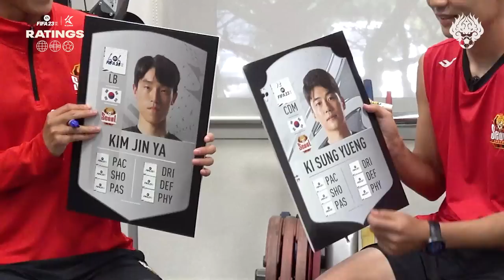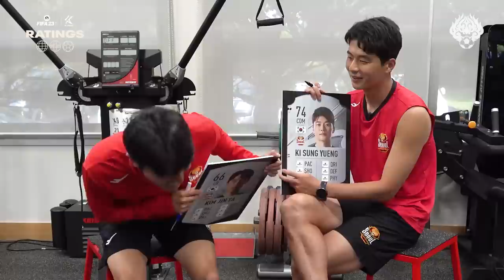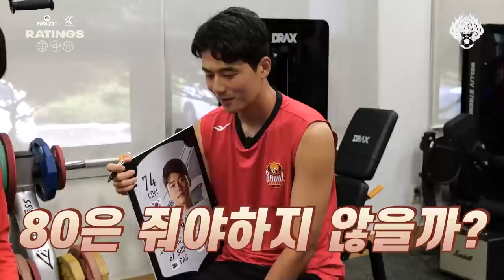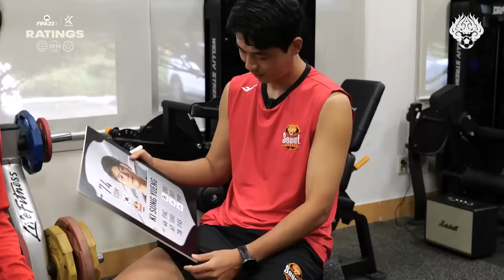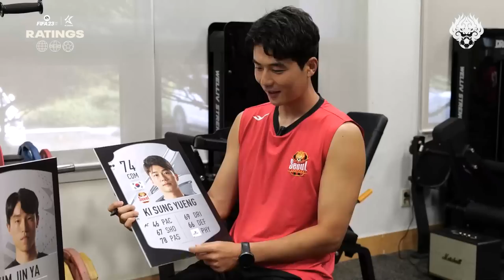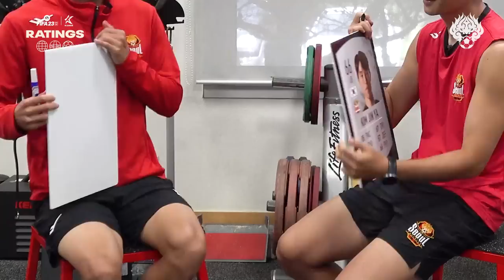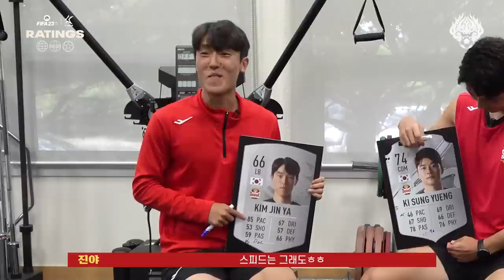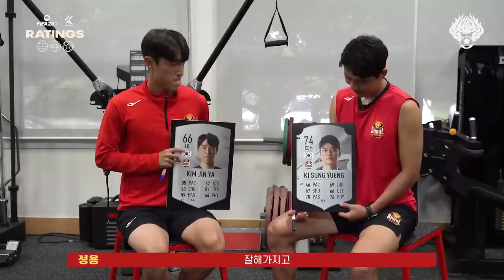기성용, 김진야의 FIFA 23 능력치 대공개! 깜짝 등장 손님까지…? | FIFA 23 RATINGS REACTIONS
FC서울 기성용, 김진야 선수가
새롭게 출시된 FIFA 23 게임에서의
본인 능력치를 직접 공개합니다!